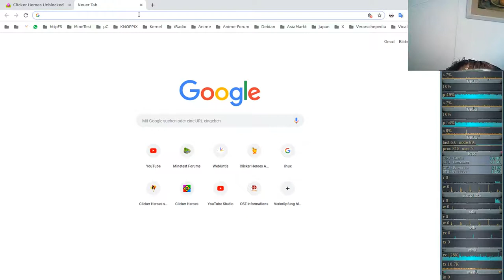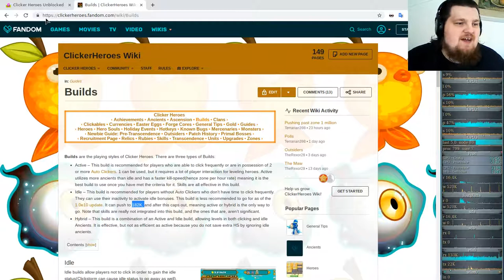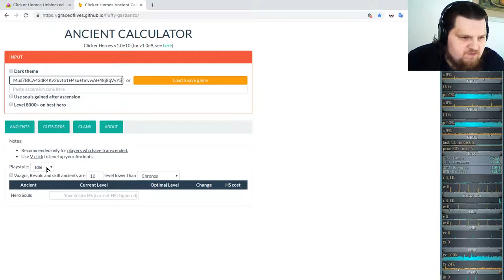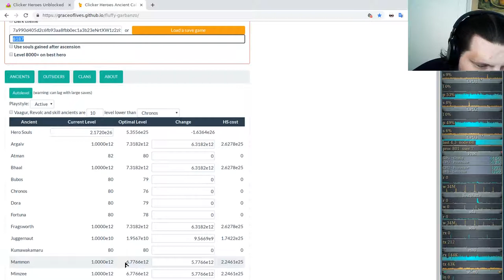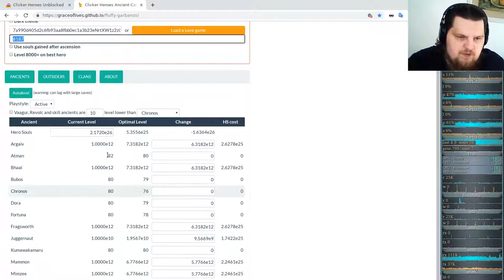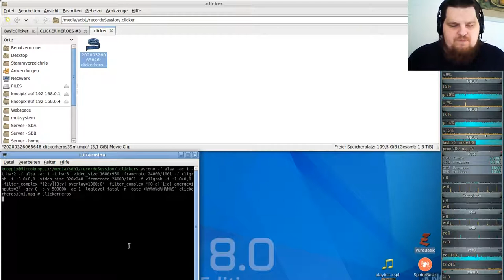Idle/Incremental/Clicker Game - Clicker Heroes - Ver 1e10 #39